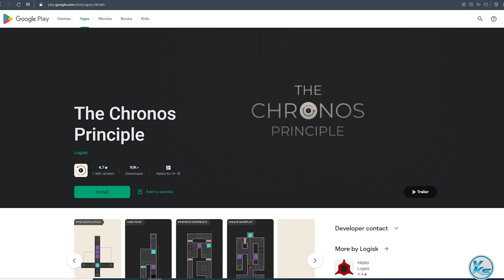🔥 Today 07 FREE PC GAMES - 08 August 2022 - Limited Time Offer Grab it NOW!! 🔥 Episode #146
00:00 - Minion Raid: Epic Monsters
00:07 - The Chronos Principle
00:13 - Felix The Toy
00:22 - Shadow Wrangler
00:28 - 来人 LIGHTWORKERS
00:34 - Firefly Studio
00:43 - That's Not How it Happened